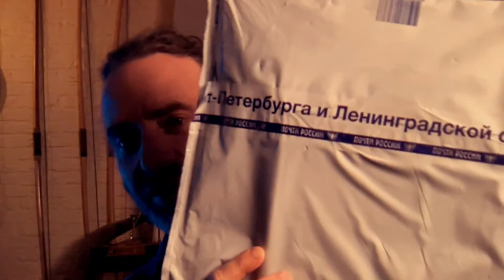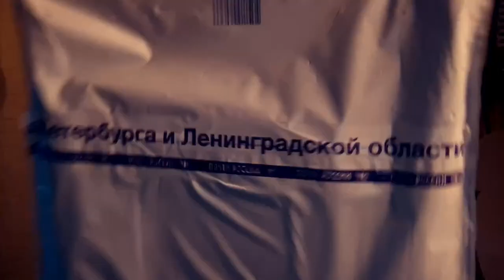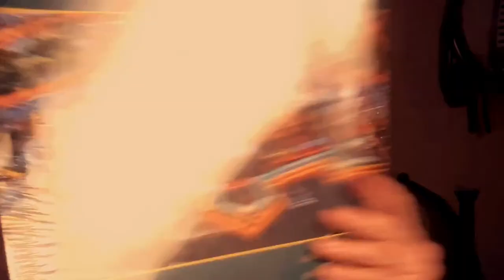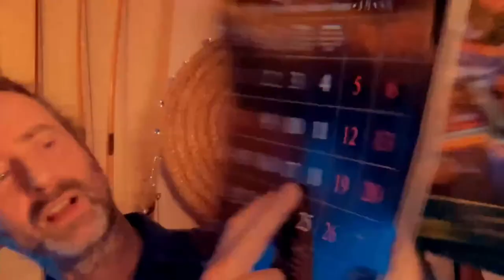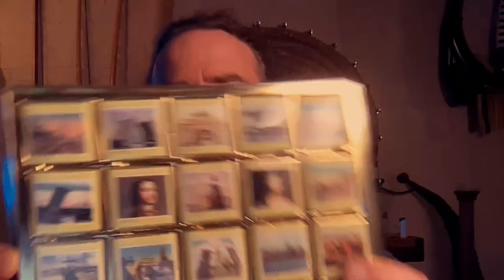Where and how to do you celebrate St. Patrick's Day? - Rapalje Celtic Folk livestream Tuesdays at 20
Last year, we celebrated St. Patrick's Day with you with a livestream at a Irish Pub in The Netherlands. Now we will travel to Waterloo in Belgium.

Where and how do you celebrate this national Irish party?

Rapalje Celtic Folk livestream Tuesdays at 20:00

If you want to join the Zoom meeting after this livestream, follow the link from this post

SUPPORT RAPALJE FOR A PRICE OF A COFFEE

SEND YOUR GOODIES FOR THIS LIVESTREAM TO
Rapalje
Achterdiep Noordzijde 32
9611BT Sappemeer
The Netherlands